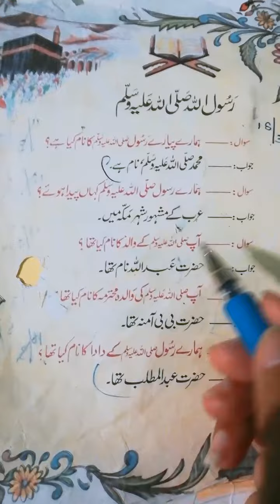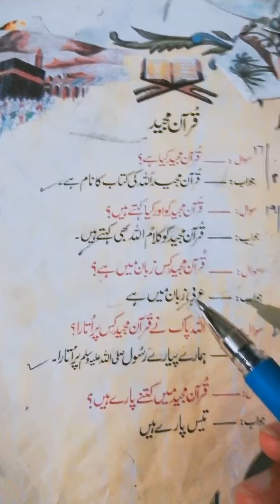Class NURSERY Book Islamiyat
Class NURSERY Book Islamiyat teaching method